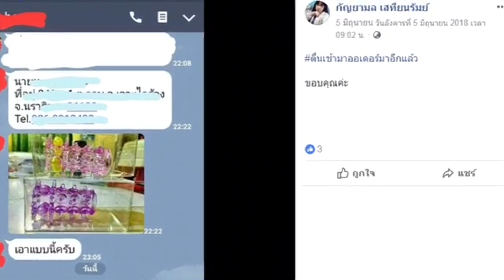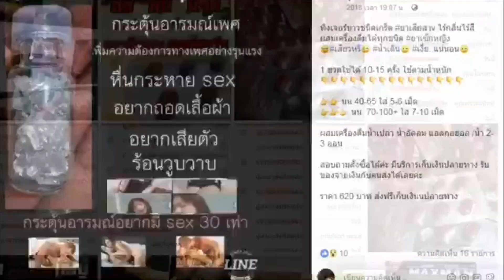ปคบ.และ ปอท.ร่วมจับกุมแม่ค้าหลอกขายยาเสียสาว,ยาปลุกเซ็กส์ปลอม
"ปคบ. - ปอท." ร่วมจับกุมแหล่งจำหน่ายยาเพิ่มสมรรถภาพทางเพศผิดกฎหมาย

วันที่ 5 ธ.ค.2561 ที่ บก.ปคบ. พ.ต.อ.ชนันนัทธ์ สารถวัลย์แพศย์ ผกก.4 บก.ปคบ. เปิดเผยว่า ตามที่ได้ปรากฏในสื่อสังคมออนไลน์ว่ามีการลักลอบขายยาเสียสาวหรือยาเพิ่มสมรรถภาพทางเพศโดยผิดกฎหมายเป็นจำนวนมากนั้น โดย บก.ปคบ. ร่วมกับ บก.ปอท. ทำการสืบสวนหาแหล่งที่จำหน่ายยาเสียสาวผ่านทางเพจเฟซบุ๊ก “ ขายส่งยาเสียสาว ปลอกมุกครึ่งท่อนเต็มลำ ของเล่น 18+ บริการเก็บเงินปลายทาง “ จนสามารถจับกุมตัว น.ส.กัญยามล เสทียนรัมย์ อยู่บ้านเลขที่ 46 หมู่ 3 ต.ช่องแมว อ.ลำทะเมนชัย จ.นครราชสีมา พร้อมของกลางเป็น ยาไวอากร้า ยาเพิ่มสมรรถภาพทางเพศหลายยี่ห้อ และเม็ดเกล็ดใสที่อ้างว่าเป็นยาเสียสาว  มูลค่ารวมกว่า 50,000 บาท โดยกล่าวหากระทำความผิดฐาน “ ขายยาแผนปัจจุบันโดยไมได้รับอนุญาต “ ซึ่งมีอัตราโทษจำคุกไม่เกิน 5 ปี ปรับไม่เกิน 10,000 บาท , “ ขายยาที่ไม่ได้ขึ้นทะเบียนตำรับยา “ ซึ่งมีอัตราโทษ จำคุกไม่เกิน 3 ปี ปรับไม่เกิน 5,000 บาท หรือทั้งจำทั้งปรับ

พ.ต.อ.ชนันนัทธ์ เผยอีกว่า จากการสอบสวน น.ส.กัญยามล รับสารภาพว่าได้ลักลอบจำหน่ายยาไวอากร้า ยาเพิ่มสมรรถภาพทางเพศโดยผิดกฎหมายจริง ส่วนเม็ดเกล็ดใสที่โฆษณาขายโดยอ้างว่าเป็นยาเสียสาว นั้น แท้จริงแล้วเป็นเพียงคลอรีนสำหรับใช้ล้างตู้ปลาเท่านั้น อย่างไรก็ตาม ฝากเตือนมายังพี่น้องประชาชน อย่าได้หลงเชื่อซื้อ ยาไวอากร้าหรือยาเพิ่มสมรรถภาพทางเพศผ่านทางสื่อสังคมออนไลน์ เนื่องจากอาจได้รับอันตรายจากการใช้ยาอย่างไม่เหมาะสม อาจเป็นอันตรายถึงแก่ชีวิตได้ และหากพบเห็นการกระทำความผิดให้แจ้งเบาะแสได้ที่สายด่วน บก.ปคบ.1135